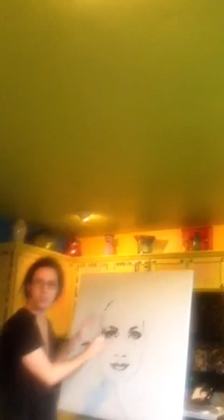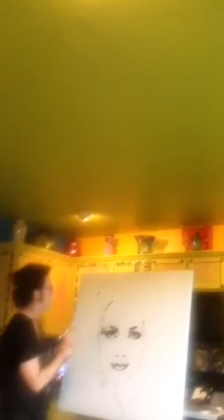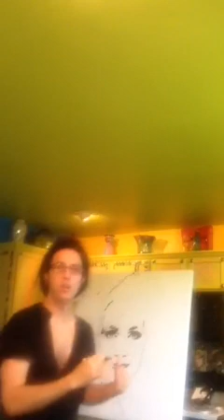Shon Hudspeth painting Barbara Mandrell live in the studio (Part 1 of 2)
Artist Shon Hudspeth painting country music legend Barbara Mandrell live in his studio.